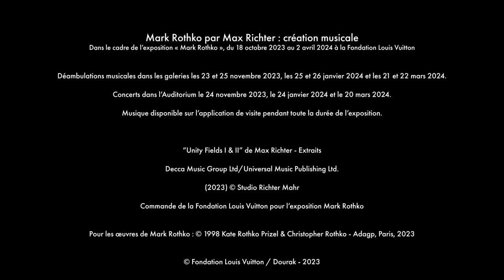Mark Rothko par Max Richter - Interview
Max Richter se livre sur sa résidence exceptionnelle à l'occasion de l'exposition "Mark Rothko".

Fasciné par l'œuvre de Mark Rothko depuis toujours, le compositeur explique les liens étroits entre ses compositions créées spécialement pour l'exposition et les œuvres du peintre.
Ce programme inédit, composé de concerts et de déambulations musicales, s'articule en trois temps durant l'exposition : en novembre 2023, janvier et mars 2024.

Exposition "Mark Rothko" - 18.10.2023 au 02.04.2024.

Max Richter talks about his exceptional residence on the occasion of the exhibition "Mark Rothko".

For decades, the composer has been fascinated by Mark Rothko's work and explains how his compositions for the exhibition are closely linked to the painter's works.
This unprecedented program, composed of concerts and musical wanderings, is articulated in three stages during the exhibition: in November 2023, January and March 2024.